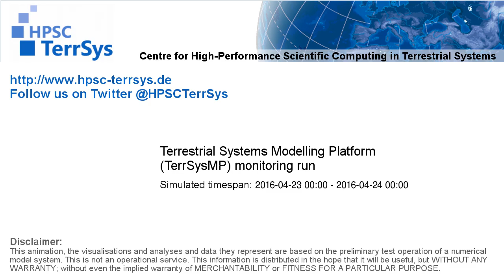TerrSysMP monitoring run 2016-04-23 - plant available storage change - NRW (24h)